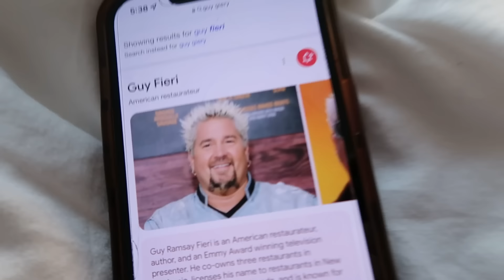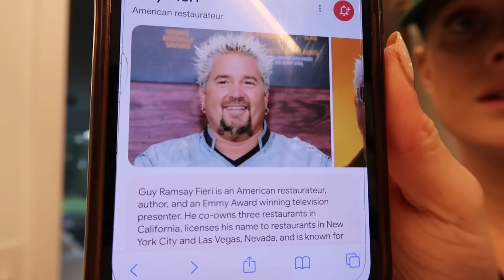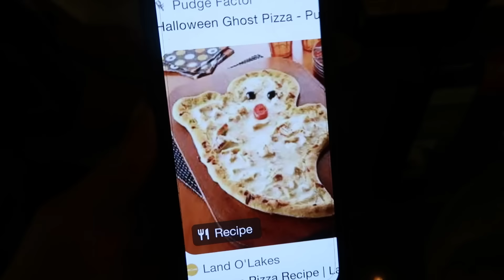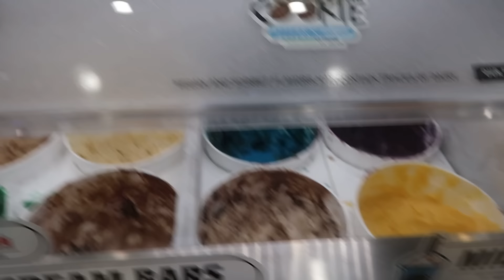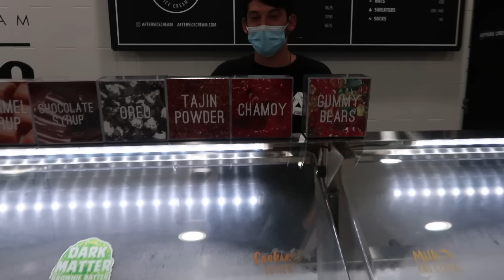Surprise Halloween Date Night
I'm laughing so hard at this!! Best last minute decision ever. I feel like I'm going to have to make this a tradition every year lol.

What vids y'all wanna see next?
xo, Han

Edited by Daniel Del Carmen / IG: @_ddc.